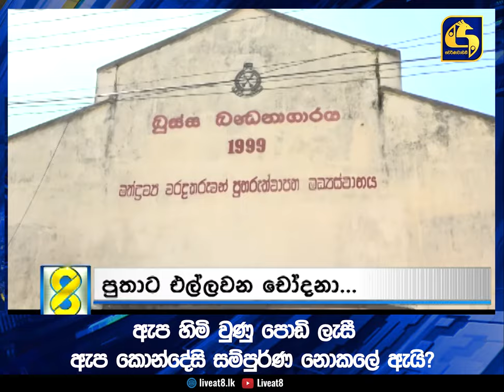ඇප හිමි වුණු පොඩි ලැසී ඇප කොන්දේසි සම්පුර්ණ නොකලේ ඇයි?